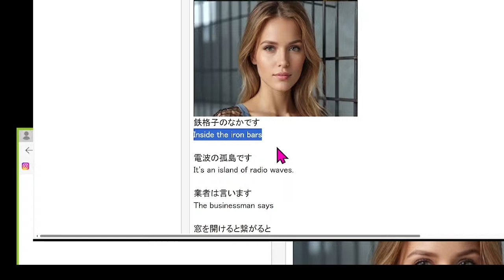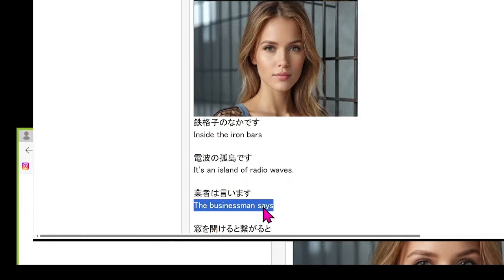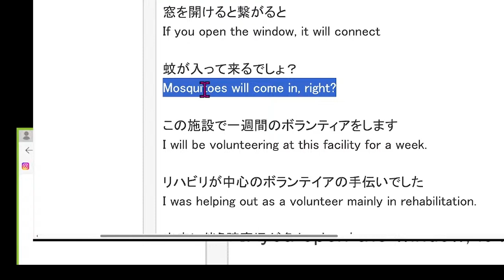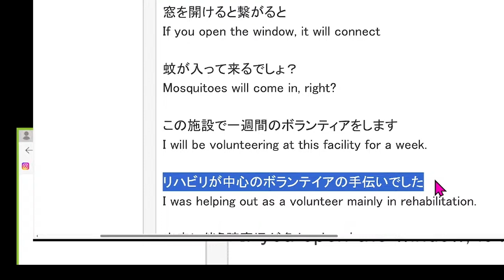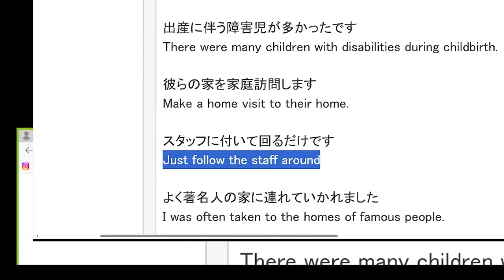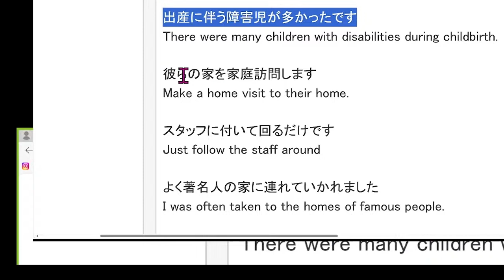Free Japanese learnjapanese learnenglish learnindonesian learnspanish native にほんご 日本 AI generated